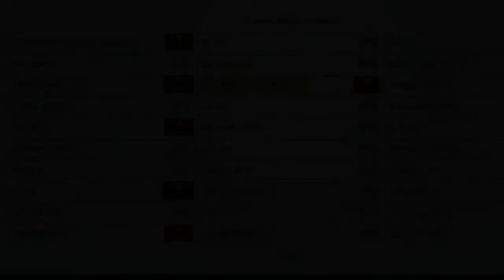WWE 2K19: J.W.S 2026 (RR) PPV Part 3